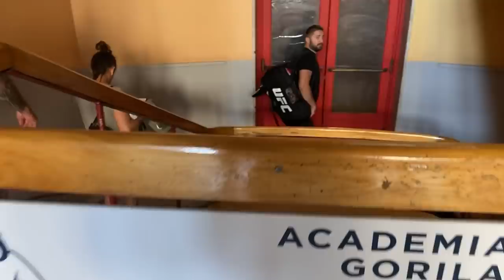Kowalkiewicz Vlog #2: Trening z Joanną Jędrzejczyk przed